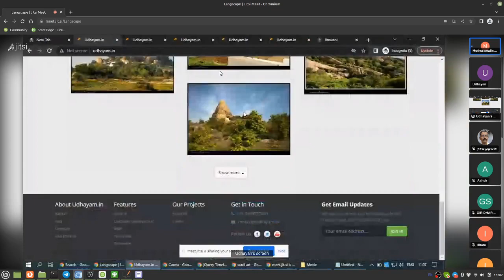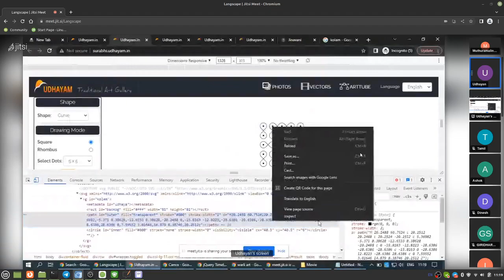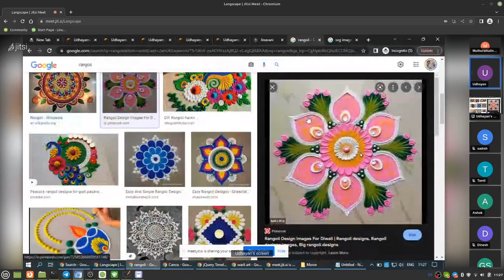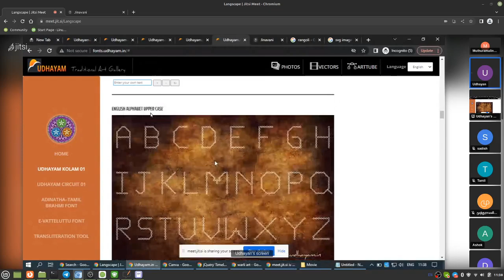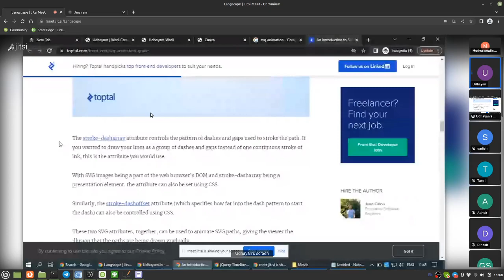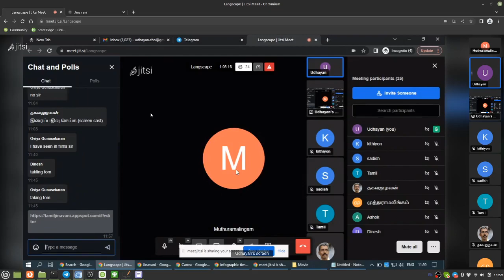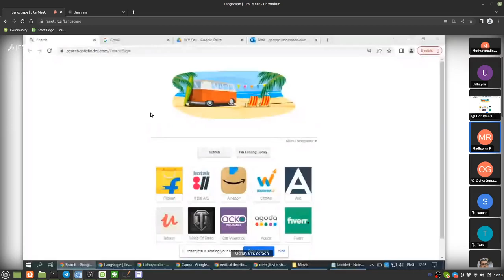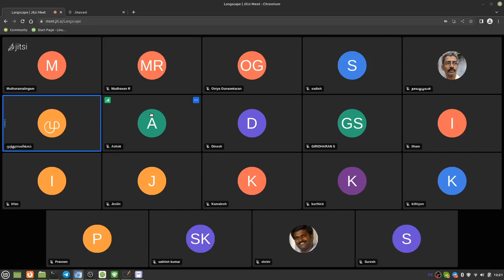Udhayan - Udhayam.in - JS Project Introduction for Beginners